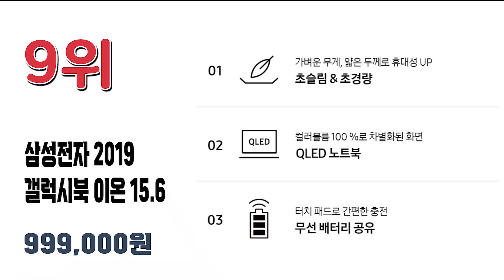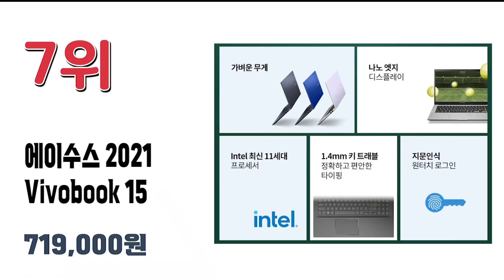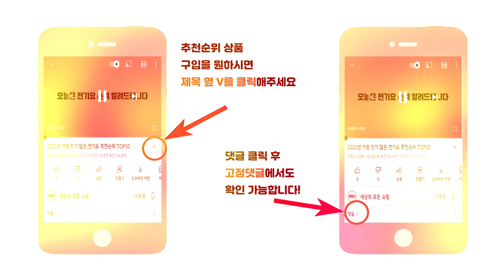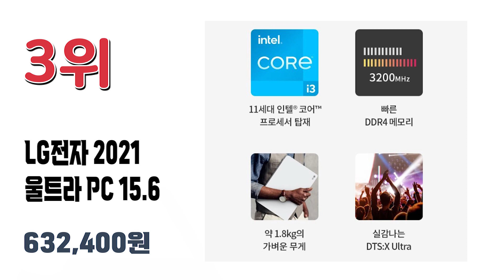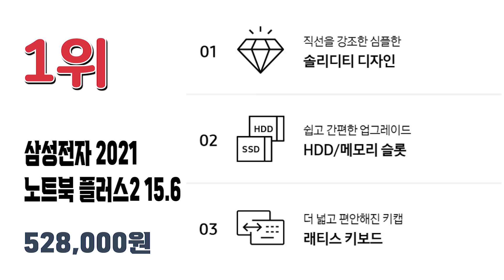대학생 노트북 추천 가성비 15인치 노트북 추천순위 TOP10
2021년 가장 인기 많은 15인치 노트북 추천순위 TOP10입니다.

🔥학생 노트북 15인치 TOP10🔥

10위 HP 2021 노트북 15s
599,000원

9위 삼성전자 2019 갤럭시북 이온 15.6
999,000원

8위 레노버 2021 IdeaPad Slim3 15.6
634,580원

7위 에이수스 2021 Vivobook 15
719,000원

6위 레노버 2020 V15
370,850원

5위 레노버 2021 ThinkPad E15
687,900원

4위 에이수스 2021 X515 15.6
569,000원

3위 LG전자 2021 울트라 PC 15.6
632,400원

2위 삼성전자 2020 노트북 15.6
899,000원

1위 삼성전자 2021 노트북 플러스2 15.6
528,000원